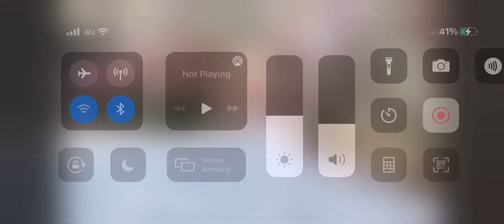Kyoto Imperial Palace(japan)